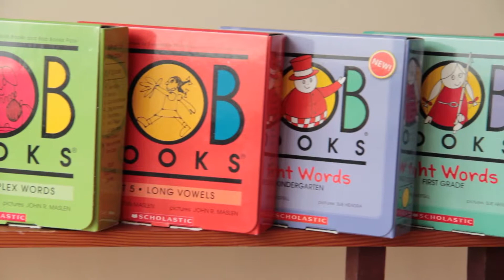About Bob Books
Lynn Maslen Kertell talks about carrying on the legacy of Bob Books, which her parents began as a family business in the 1970s.  Bob Books makes learning to read a simple, straightforward, easy and fun experience for children.  Lynn is continuing the family business by publishing the traditional Bob Books and writing news ones, too.

Find out more about Bob Books and how we can help your child learn to read